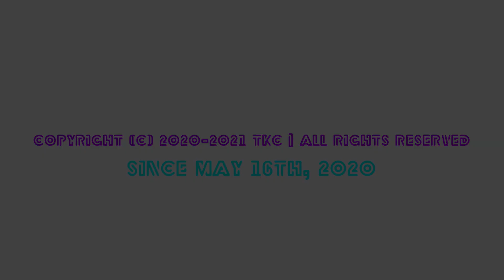AzureSyndicateEntertainmentLogoMaker854 "Rubber 2.5" Logo (23.01.21) [Vegas Pro Version]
Android
Sony Xperia Pro 1 5G:

Computer
ASUS PC Book:

Camera
Rode Smartlav
DJI OM5
SanDisk 1TB

Video Editing
Kinemaster
CyberLink
PowerDirector
Filmora
Adobe Creative Suite
iMovie

Live Stream
Camerafi

Camera Recorder

I Won't Actually Use This Logo When It Comes Out and Will Stay on Shin Go Pro